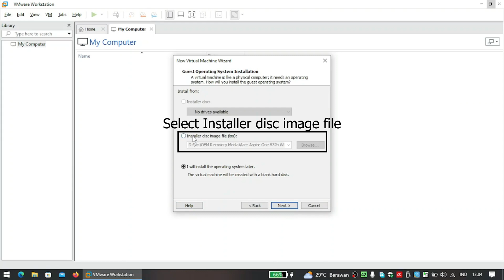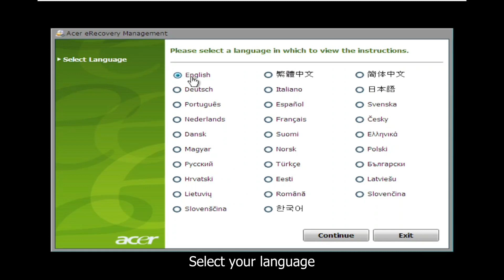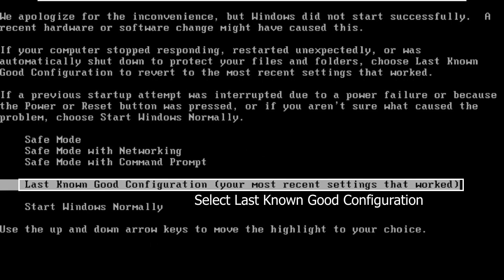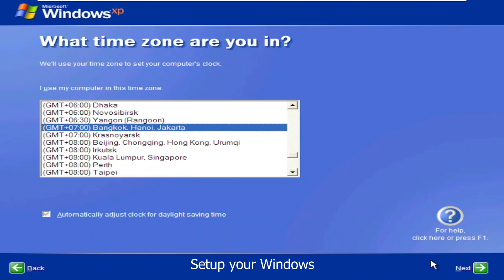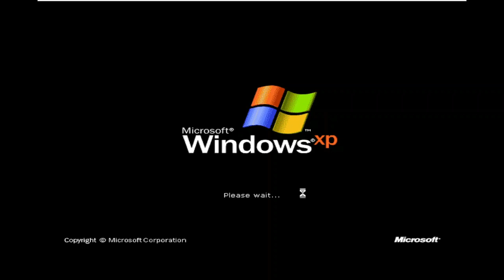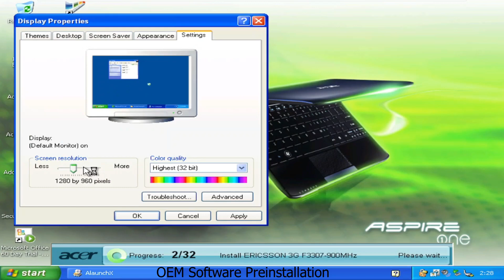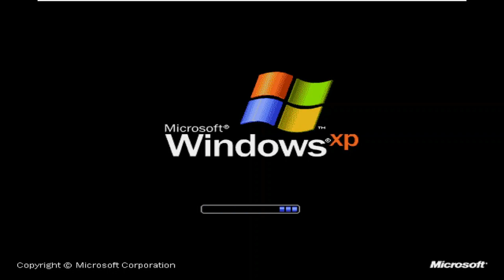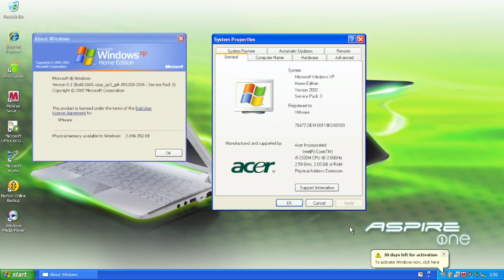Acer Aspire 532h OEM Recovery Windows XP Home Edition Installation - VMware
This Video will teach you how to install Acer Aspire 532h OEM Recovery Windows XP Home Edition on VMware